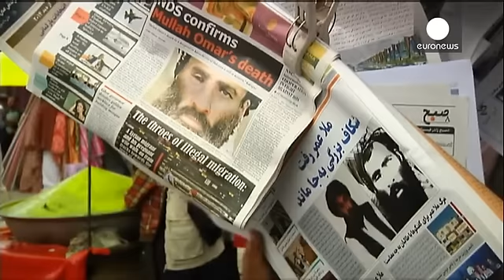Al Qaeda se pone a las órdenes del nuevo líder talibán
Espaldarazo de Al Qaeda al nuevo líder de los talibanes. Ayman al Zawahiri, el hombre que sucedió a Osama Ben Laden al frente de la organización terrorista, ha difundido a través de internet un mensaje de audio en el que expresa públicamente su apoyo a Akhtar Mohamed Mansur, que fue nombrado recientemente nuevo líder de los talibanes afganos tras conocerse la muerte del mulá Omar. El respaldo de Al Qaeda refuerza la posición de Mansur, ya que su nombramiento fue contestado por algunas facciones …